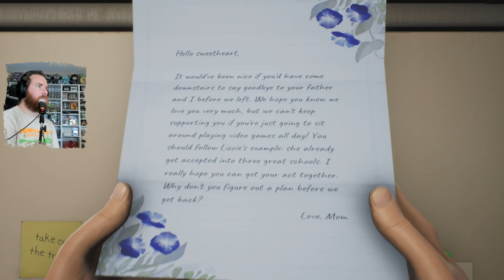HIGH ON LIFE | THIS GAME IS INCREDIBLE - Ep.1 - 9-TORG | From the creator of Rick and Morty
High On Life Gameplay Walkthrough - Episode 1. In this series I will be conducting the full game play of High On Life. First impressions will be given along the way.